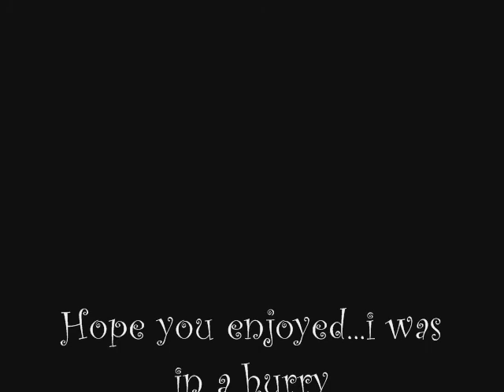How to grip a fingerboard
I was in a hurry making this video cause i was goin 2 go 2 da mall.